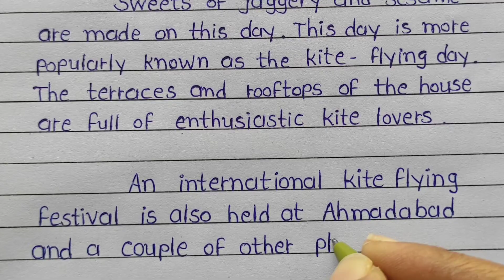Uttarayan english essay writing/essay on uttarayan/makar sankranti essay writing/Gujju education